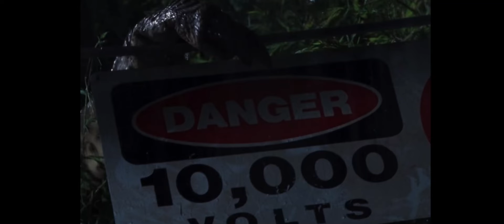Jurassic Park: Fence Problems Tease| Brother & Sister Show| Jurassic June 2022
Experience the all- new short film Jurassic Park: Fence Problems tomorrow night on the Brother & Sister Show. Happy Jurassic June!!!